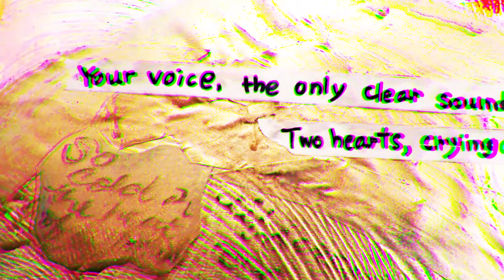CALLING by Rié【Lyric video】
Written by Rié
Produced by Theme Park
Video/artwork created by Rié